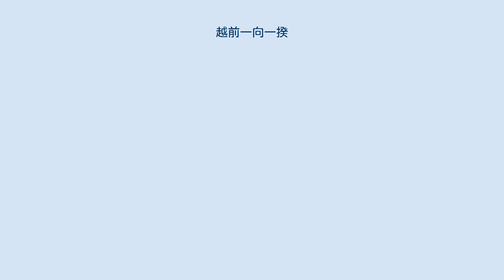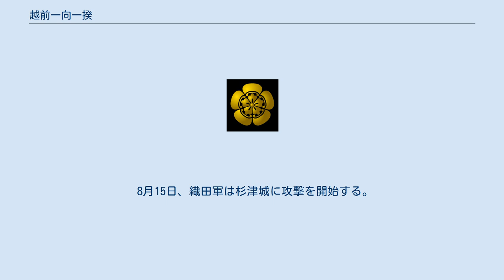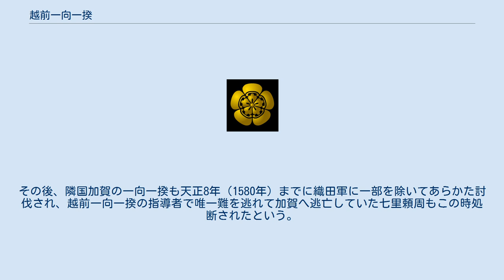越前一向一揆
越前一向一揆（えちぜんいっこういっき）は、天正年間に越前国に起きた一向一揆のこと。
 天正2年（1574年）に越前国で発生した富田長繁対石山本願寺と結託して一向一揆となった土一揆との戦いと、天正3年（1575年）8月から9月にかけて行なわれた織田信長対一向一揆の戦いとに区別して解説する。
 天正元年（1573年）8月、織田信長の越前侵攻により朝倉義景は攻め滅ぼされ、朝倉氏の旧臣の多くが信長に降伏して臣従することにより、旧領を安堵された。
 信長は朝倉攻めで道案内役を務めた桂田長俊（前波吉継）を越前「守護代」に任命し、事実上、越前の行政・軍事を担当させた。
しかし朝倉氏の中で特に重臣でもなかった長俊が守護代に任命されたことを他の朝倉氏旧臣は快く思わなかった。
特に富田長繁などは長俊と朝倉家臣時代からの犬猿の仲であったため、長俊を敵視するようになった。
 さらに桂田はこれら元同格の者たちに対して無礼で尊大な態度を取ったため、天正2年（1574年）1月、ついに富田長繁は長俊を滅ぼそうと考え越前中の村々の有力者と談合し、反桂田の土一揆を発生させた。
 1月19日、長繁は自ら一揆衆の大将として出陣し、一乗谷城の攻略に取り掛かった。
城主・桂田長俊はこの時失明していて指揮が執れず、さらに一揆の兵力が3万以上と大軍だったことや、長繁の腹心である毛屋猪介の活躍もあり、さしたる抵抗もできないまま討死した。
息子の新七郎ら一族は城外に逃亡したが、翌20日には捕捉されて皆殺しにされた。
 一揆衆は1月21日には信長が府中の旧朝倉土佐守館に置いていた三人の奉行、木下祐久・津田元嘉・三沢秀次（溝尾茂朝）を攻めたが、安居景健（朝倉景健）が間に入って調停をしたため和睦。
三人は越前を出て岐阜に向かった。
 1月24日、長繁はさらに策謀を巡らし、桂田成敗の宴を開くと称して有力者である魚住景固を自らの居城である龍門寺城に招き、次男の魚住彦四郎もろとも謀殺した。
翌日には鳥羽野城を攻めて景固の嫡男彦三郎も討ち取って魚住一族を滅亡させた。
しかし、敵対関係になかった魚住一族を無闇に滅亡に追い込んだことで、一揆衆の長繁に対する不信感が生じたという。
加えて同時期、長繁が信長に対して自らの越前守護任命と引き換えに実弟を人質を差し出して恭順する、と誼を通じたという風聞が立ったこともそれに拍車をかける結果となった（『越州軍記』）。
 そして、一揆衆は長繁と手を切り、加賀国から一向一揆の指導者である七里頼周や杉浦玄任を招き、自勢力の首領とした。
杉浦玄任は坊官でありながら越中において、総大将として一揆軍を率い、上杉謙信と戦った武将であった。
尻垂坂の戦いでは謙信に敗れたが、五福山や日宮城で上杉方に勝利を収めていた他、朝倉義景とも戦っており、実績も十分であった。
一揆衆の中に相当数の浄土真宗本願寺教団（一向宗）の門徒がおり、彼らの意見が通ったのである。
こうして富田長繁を大将とする土一揆は、そのまま七里頼周を大将とする一向一揆に変貌した。
 2月13日、一揆勢は先制攻撃をかけ、長繁の家臣である増井甚内助が守る片山館、毛屋猪介が守る旧朝倉土佐守館などを攻略、二人を滅ぼした。
2月16日には長繁も反撃に出、帆山河原の一揆勢3万をわずか700の兵で敗走させている。
 翌2月17日には長繁は府中の町衆や一向一揆の指導的立場にある浄土真宗本願寺派（一向宗）と対立する真宗高田派（専修寺派）・真宗三門徒派等と手を結び、北ノ庄城の奪取を狙い北上。
対して、七里頼周と杉浦玄任も長繁を討つべく北ノ庄方面より集められた一揆勢5万人を差し向け、両者は浅水の辺りで激突した。
このとき、長繁勢は一揆衆より兵力では圧倒的に劣勢であったが奮戦して一揆勢の先鋒を崩壊させ、潰走する一揆勢を散々に打ち破った（『越州軍記』）。
次いで17日夕刻、長繁は浅水の合戦に参戦せず傍観していた安居景健、朝倉景胤らを敵対者と見なし、彼らの拠る長泉寺山の砦に攻撃を仕掛けた。
しかし、一揆衆との合戦の影響で疲弊した長繁勢はさしたる戦果を挙げられなかった。
長繁は翌18日に再度総攻撃を下知したものの、無謀な合戦を強いる長繁に対して配下の不満と不信が高まり、18日早朝からの合戦の最中、長繁は配下の小林吉隆に裏切られ、背後から鉄砲で撃たれて討死、長繁勢は瓦解した。
その首は19日、一揆軍の司令官の一人である杉浦...